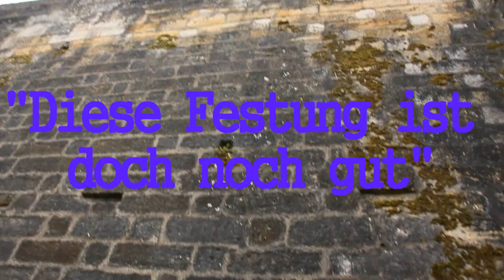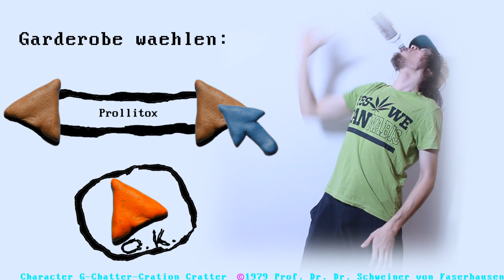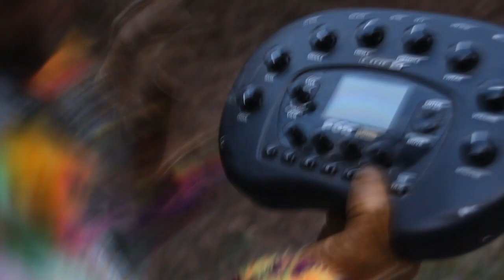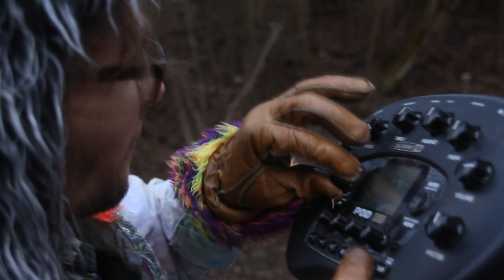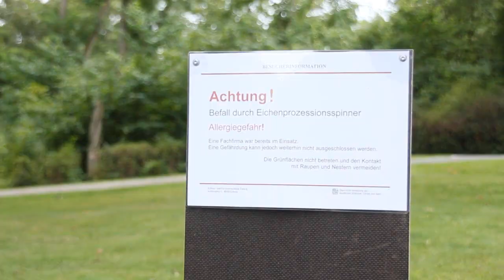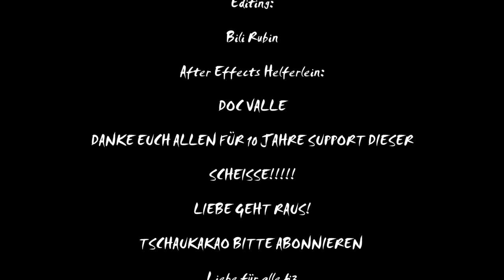GRILLEN MIT FÜRZEN!!! SPAXX TV Episode ZWØLF "10 Jahre verschissen"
Wie man mit eigenen Flatulenzen Würste in Sekundenschnelle grillen kann und andere lebensbereichernde Tipps beschert euch die neuste Ausgabe von SPAXX TV! Die formschönste Show im Internet wurde 10 Jahre alt. Ich bitte um gehörigen Applaus.